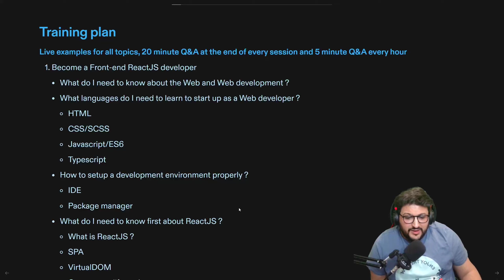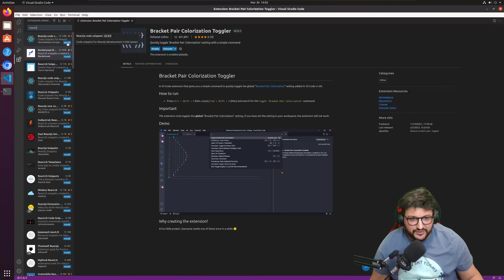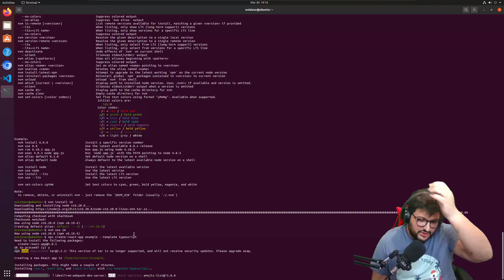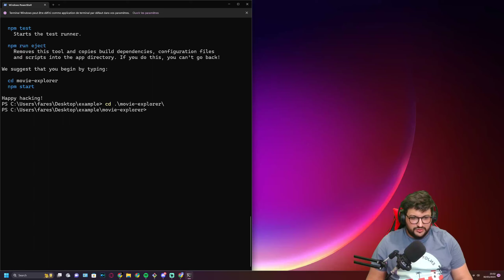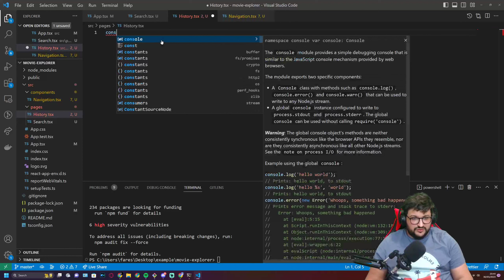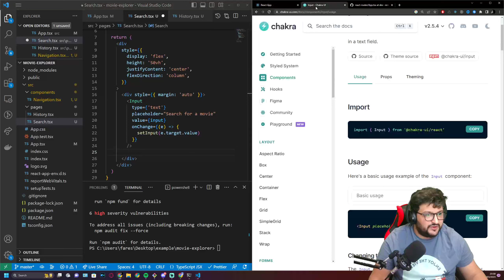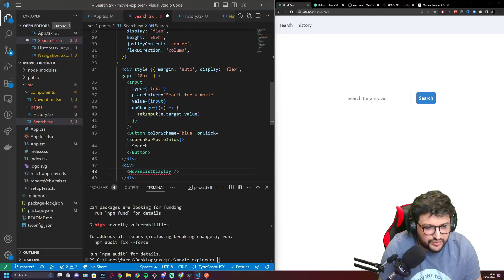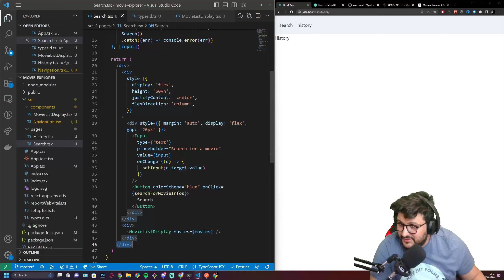Creating a movie search application - Become a Front-end ReactJS developer in 2023 - Episode 2 - EN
Become a Front-end ReactJS developer in 2023 - front the theory to the interview
This is a second episode of the series of educational content destined for people who want to startup as Front-end ReactJS developers and do not know where to start.
This series is broadcast live on Twitch for the only purpose to help the passionate people like you learn Front-end technologies and go beyond that and learn ReactJS to be able to create professional applications.

This video was live broadcast on Twitch and interactive with the viewers.
Important checkpoints:
* TypeScript lesson : 00:15:14
* Setting up enviremnent  : 00:21:38
* ReactJS lesson : 00:30:48
* Creating your first ReactJS application : 00:38:53
* Movie Explorer search app: 00:56:32

I hope I benefit you in any way.